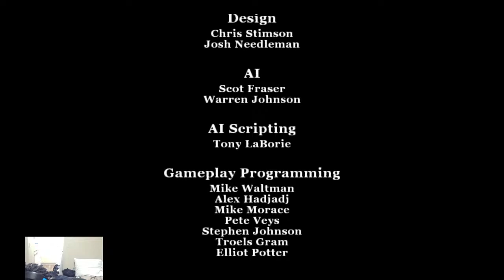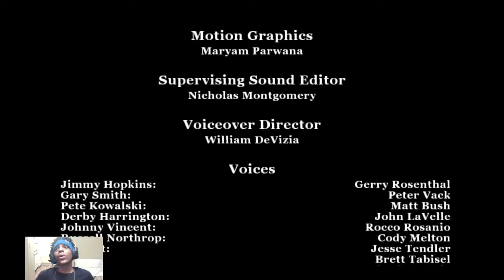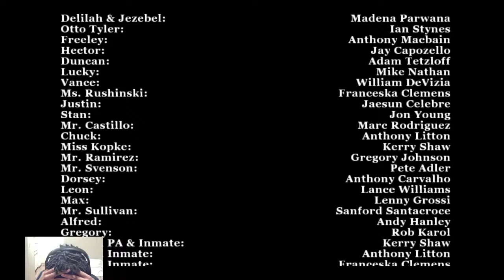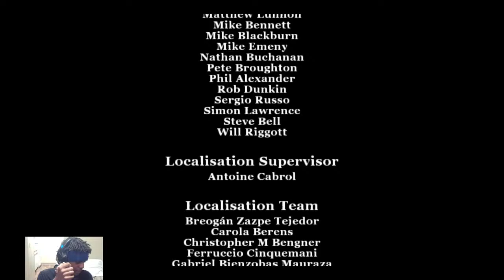The Ending...Gary, Your Done | Bully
[Tags]➡PS4Live, PlayStation 4,

Thanks ❤